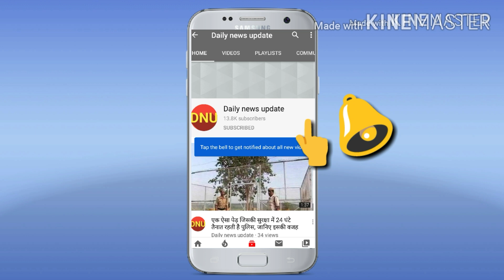खुश हो जाइए, 14 अप्रैल को खत्म हो जाएगी लॉक डाउन, लेकिन मोदी ने दिए जरूरी संकेत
दोस्तों हमारे चैनल में आपका स्वागत है। गुरुवार को कोरोनावायरस से निपटने के लिए भारतीय प्रधानमंत्री नरेंद्र मोदी जी ने वीडियो कॉन्फ्रेंसिंग के जरिए प्रत्येक राज्य के मुख्यमंत्रियों से चर्चा की। जिनमें कई मुद्दों पर आवश्यक बाते की गई।।इस दौरान मोदी जी ने इशारा किया कि 15 अप्रैल को लॉकडॉउन समाप्त हो जाएगा। मगर कई पाबंदियां जारी रहेगी।

आपको बता दें अरुणाचल प्रदेश के मुख्यमंत्री पेमा खांडू ने पीएम से वीडियो कॉन्फ्रेंसिंग के बाद ट्विटर पर कहा, कि 15 अप्रैल को लॉकडॉउन खत्म होगा। परंतु इसका मतलब यह नहीं है कि सोशल डिस्टेंस का ध्यान न रखा जाए या आने जाने के लिए सभी स्वतंत्र हो जाएंगे। पीएम ने कहा कि कोरोना वायरस से लड़ने का एकमात्र तरीका लाकडॉउन और सोशल डिस्टेंसिंग है।

जानकारी के लिए बता दें मुख्यमंत्रियों के साथ हुई इस वीडियो कॉन्फ्रेंसिंग के दौरान प्रधानमंत्री लॉक डाउन को लेकर काफी चिंतित रहे। हर राज्य के मुख्यमंत्रियों को उन्होंने इसका सख्ती से पालन करने की हिदायत दी। इसके साथ ही जरूरतमंद लोगों को आवश्यक सामान उपलब्ध कराने के बारे में भी कहे, जिससे उनको कोई तकलीफ ना हो।

उन्होंने वीडियो कॉन्फ्रेंसिंग के जरिए कहा कि इस संकट की घड़ी में केंद्र और राज्य सरकारों को बेहतरीन सामंजस्य की जरूरत है। केंद्र सरकार हर राज्य के साथ खड़ी है और जरूरी मदद भी उपलब्ध कराई जाएगी।